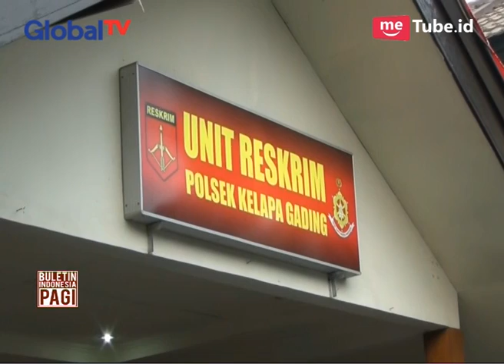Tega! Ibu Kandung Buang Janin ke Septic Tank - BIP 20/09